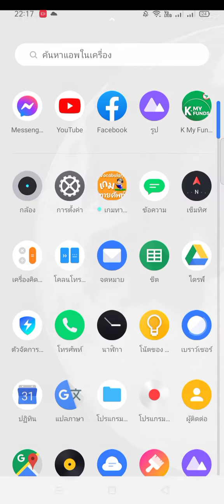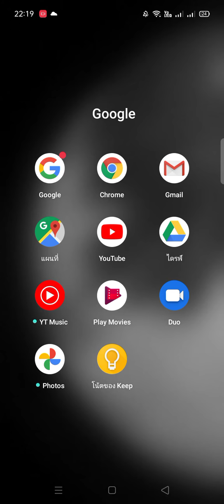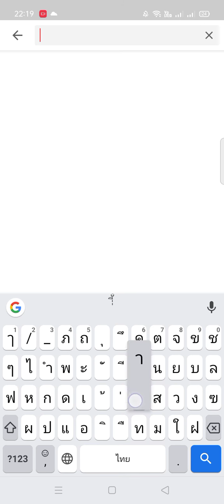ตั้งค่าปิดการสั่นของแป้นพิมพ์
ตั้งค่าปิดการสั่นแป้นพิมพ์   หรือปิดการสั่น